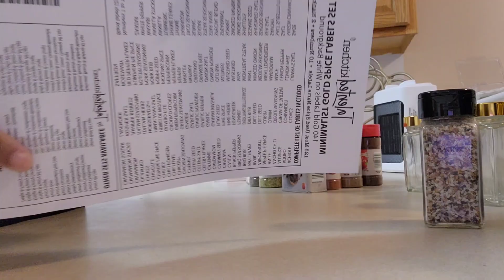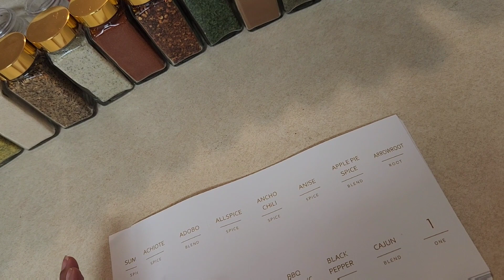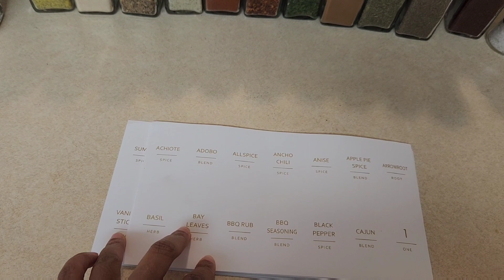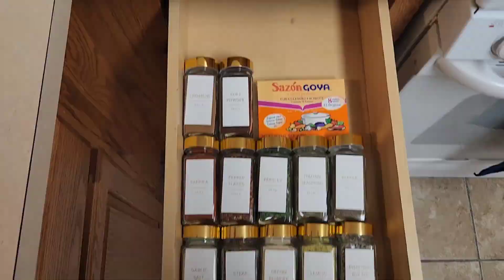Chapter 5 | Hiking + Restock | Just the 3 of Us